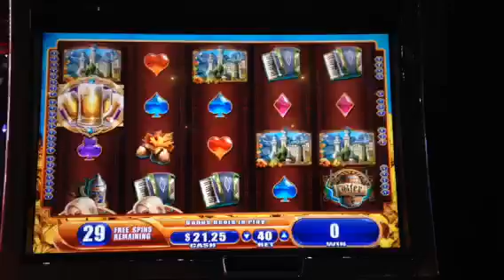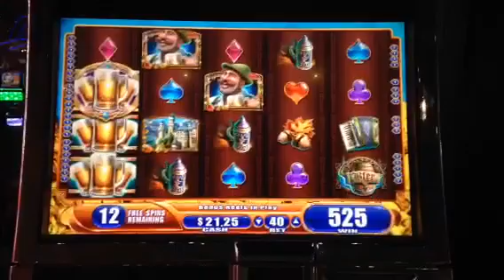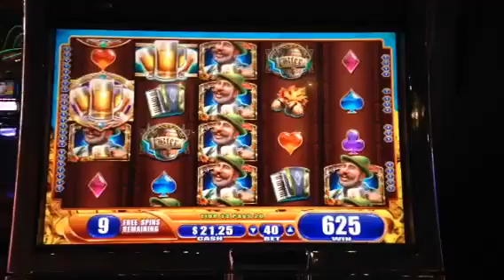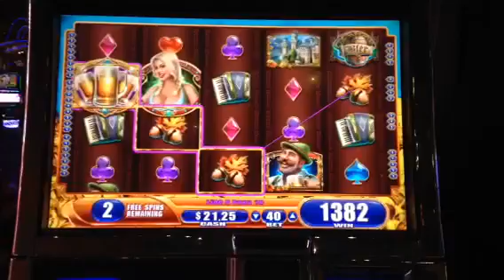Bier Haus Slot Machine Bonus #2 New York Casino Las Vegas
I triggered this bonus about 4 spins after the initial bonus on this machine. More spins, but only one held wild and a smaller payout. Still happy for $.40.